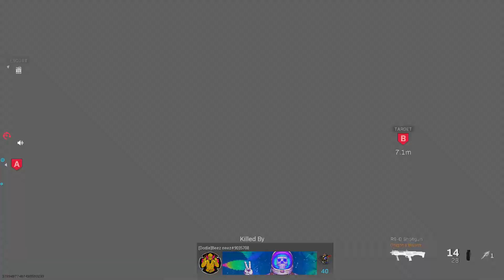Just some Leftovers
I got one more Modern Warfare video left after this one and I didn't want this one to have separate videos so I mixed this one together just to make it a video itself.

I'm trying my best to stay on this daily upload grind so that I won't be lazy and not edit anything I have in the drive and let them sit for a few months.